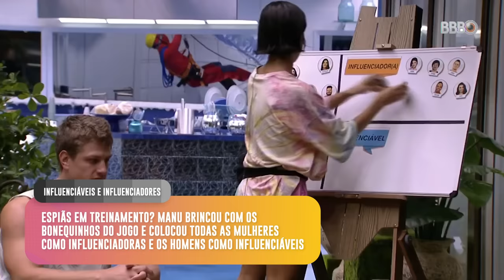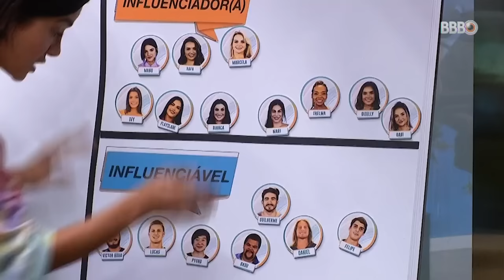NOVA MANU GAVASSI!? 3 MOMENTOS DA MANU NOS JOGOS DA DISCÓRDIA! 💥 | BBB 20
Manu Gavassi entregou momentos divertidos, tensos e emocionantes durante o BBB20! A cantora tinha uma piada pronta pra muitas situações, inclusive nos Jogos da DISCÓRDIA! Namastreta!

Quem aí lembra da nova Manu? Depois de voltar dele, o mais temido, quarto branco, ela se vestiu toda de preto e declarou que tinha matado a Manu antiga. 😱

Em outro jogo, Manu brincou com os bonequinhos no quadro! A dinâmica era para definir os influenciáveis e os influenciados, mas ela acabou contando uma historinha com as carinhas dos outros confinados.

E pra terminar: EMOÇÃO! Manu não conteve as lágrimas ao defender Babu Santana, lá perto do final da temporada. 💕

A ADM separou estes momentos da Manu no Jogo da Discórdia e você relembra agora! Aproveita e me conta qual foi o ápice da Manu no programa pra você!